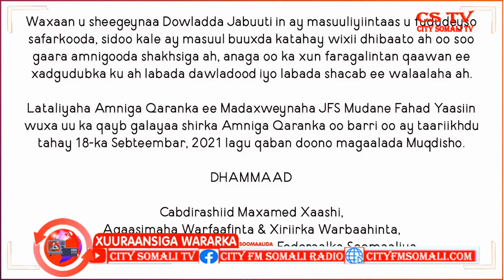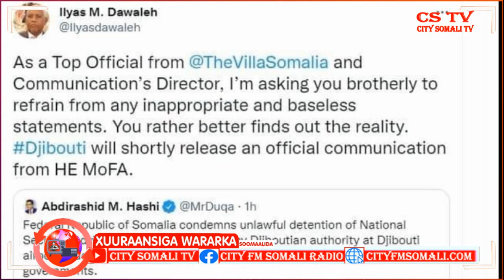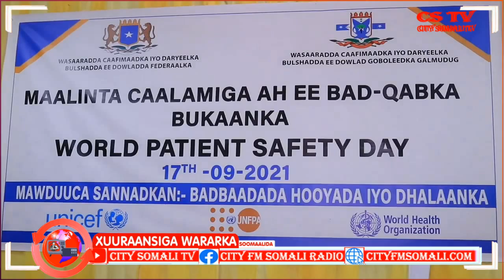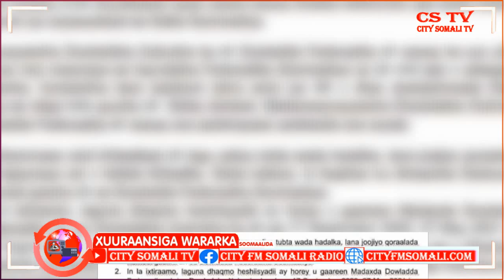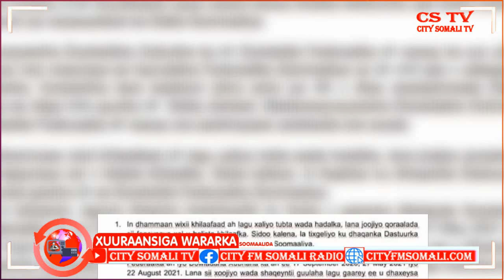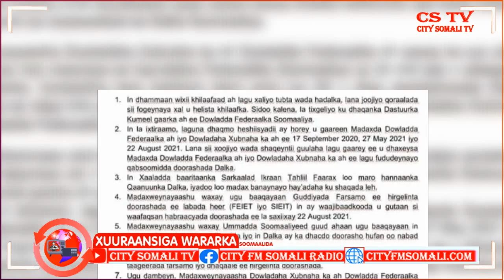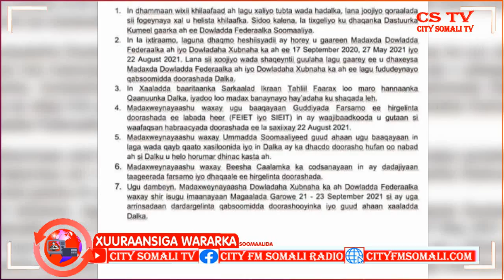Barnaamijka Xuuraansiga Wararka Soomaalida 17-9-2021 Ragge Xassa iyo Sahro Wadani